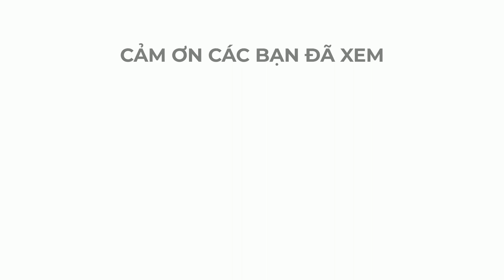Chúc mừng năm mới song ngữ tuyệt chiêu.